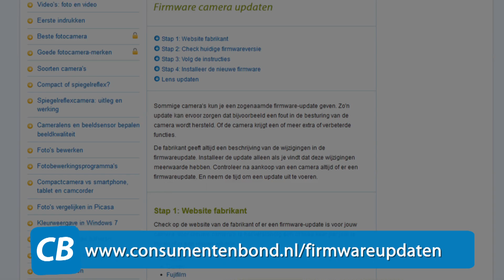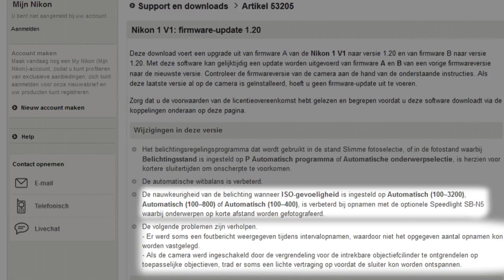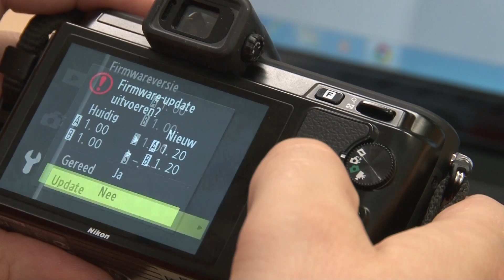Firmware updaten digitale fotocamera's - Tips (Consumentenbond)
Ga naar voor het updaten van de firmware van jouw digitale fotocamera en bekijk de video voor meer informatie.

Firmware updates voer je uit om fouten in de besturing te herstellen of om extra of verbeterde functies toe te voegen.